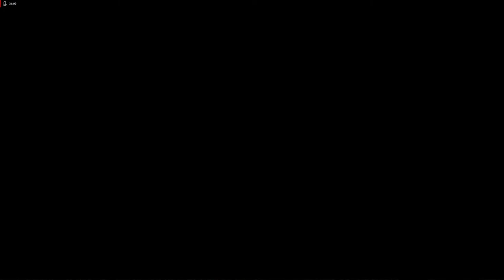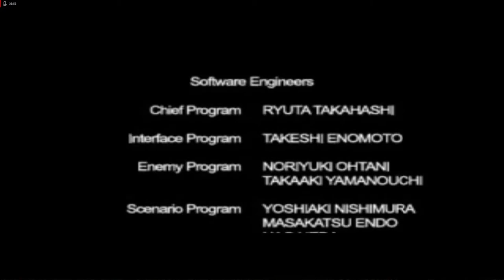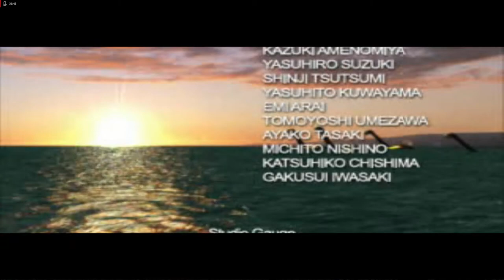Lets Play Dino Crisis 2 - Deutsch - Part 16 - Aufklärung und Finale 🏁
Willkommen zum Finale von Dino Crisis 2. Wir bekommen alle Hintergrundinformationen über die Helm Menschen, Dylan und das Zeittor und finden eine geheime futuristische Anlage, die von den Helm Menschen gebaut wurde. Als letzte Aktion kehren wir mit Regina in unsere Ursprungszeit zurück.